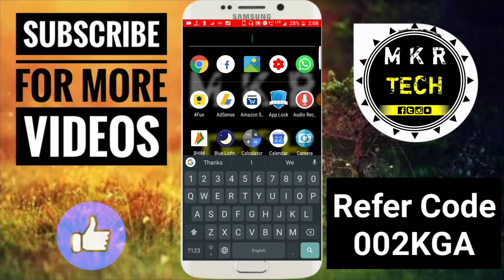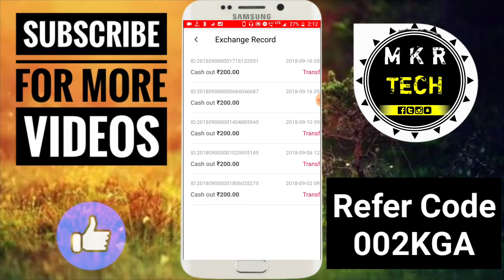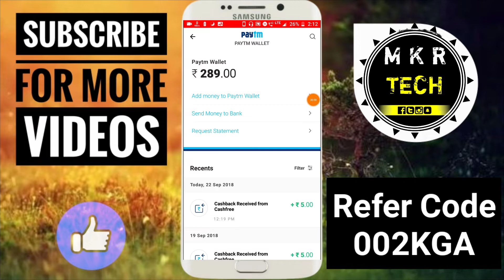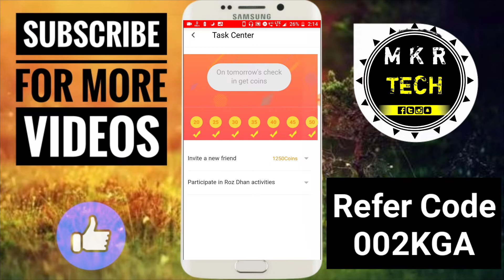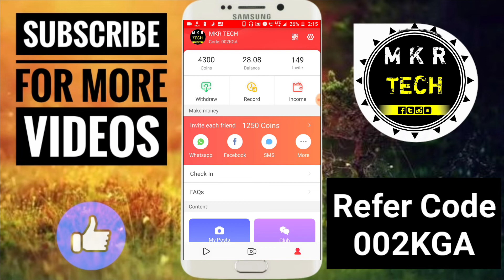Earn money from Android phone 2018 | best earning app | Rozdhan unlimited earning app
Refer code- 002KGA  👈

Hey, I found Income4 App that lets you can Earn Money by Refering your friends, all in one go! Try it
Use My Referal Code : KBI2O1F

Roz Dhan is best app for video songs, new video, Hindi video and Telugu videos. Real way to earn money online through our Roz Dhan app. You will get paytm money with-in 2 working days. Our app provides you Whatsapp status video download, HD videos and free video download.

☢️ Install and sign up get Rs.10
per refer Rs.10

earn paytm cash by watching ads

earn paytm cash online website

win paytm cash

paytm cash hack

related tags.

Dosto Is Video Me Maine Aapko Roz Dhan App Ke Bare Me Bataya Hai Is App Me Aap Video Upload Bhi Kar Sakte Hai Or Dekh Bhi Sakte Hai Is Tarah Aap Is App Se Paisa Kama Sakte Hai Ummeed Hai Aapko Ye Video BAhut PAsand Aayega.

best earning apps 2018 | earn paytm cash from your smartphone
Best Self Earning App. Earn Paytm Cash
Best Earning App For Android 2018 | Earn Money From Smartphone ________________

Promotion Purpose